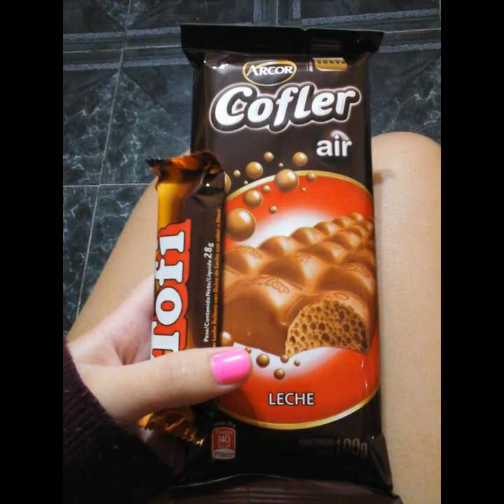NAHIR GALARZA Fotos 09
NAHIR MARIANA GALARZA, nacida el 11 de Septiembre de 1998 en Entre Rios. Fue acusada del asesinato de Fernando Gabriel Pastorizzo (03/01/1997) ocurrido el 29 de Diciembre de 2017 en la ciudad de Gualeguaychú, Argentina donde ambos residian.